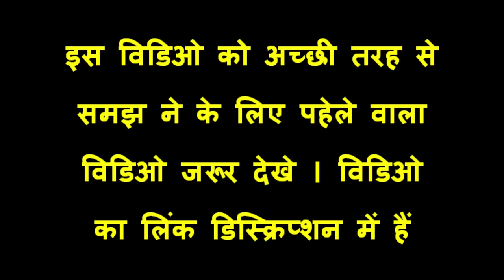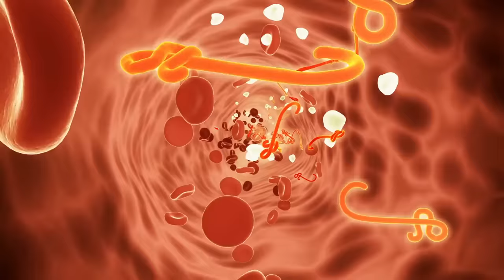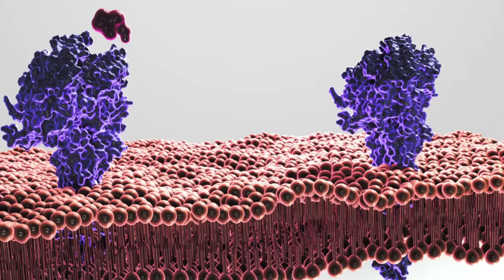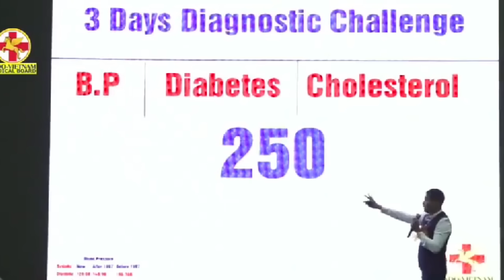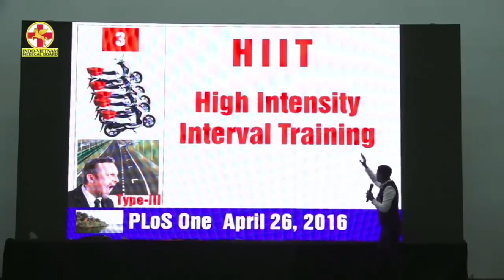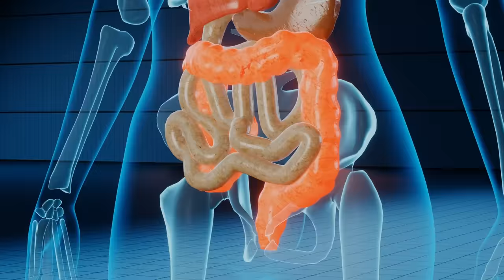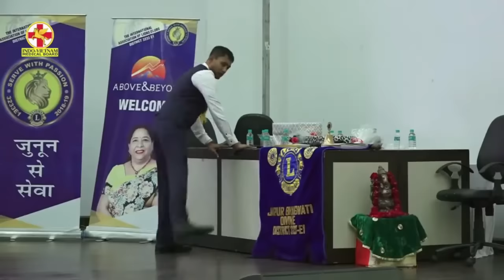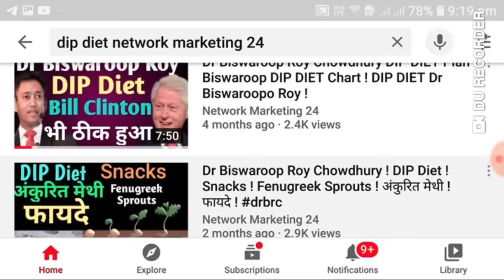🔴In 5 Minutes X 5 Days Sugar Level (Diabetes), Blood Pressure Normal | Dr Biswaroop Roy Chowdhury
In this video Dr Biswaroop Roy Chowdhury is explaining about 🔴In 5 Minutes X 5 Days Sugar Level (Diabetes), Blood Pressure Normal | Dr Biswaroop Roy Chowdhury, and this four exercise of HIIT high intensity interval training are very effective to control and cure blood sugar level, diabetes, blood pressure and other life style diseases like heart blockage, heart attack, heart diseases, cholesterol, blood pressure, kidney failure, kidney dialysis, kidney diseases, and even cancer. Dr Biswaroop Roy Chowdhury is suggesting us those who have no more time to go gym and other exercise then they can follow or can do this HIIT exercise and get the benefits same as one hour gym exercise.
     So be conscious about your exercise, diet and foods then no need to worry about healthy and happiness. Wish you all happy and healthy life for ever.

1) This video is for teaching purpose.

2) It is not transformative in nature.

3) we only use bits and pieces of video to get the point across where necessary.

4) This video has no Negative impact on the original works.

We believe the vedio are fair use because they are transformative in a positive sense , we take the vedio and audio clip from various sources to help create an atmospheric feeling that will help peoples in hard situations in their life.

NOTE : हम हमारे चँनेल के वीडियो में प्रदर्शित होने वाली तस्वीरों, वीडियो और ऑडियो क्लिप के लिए किसी प्रकार का दावा नहीं करते।

Motive Of Making This Video
Only to spread Goodness among the people. As far as much to inculcate good thinking, good thought toward others and to build good behaviours in every human and help to build good and strong nation.